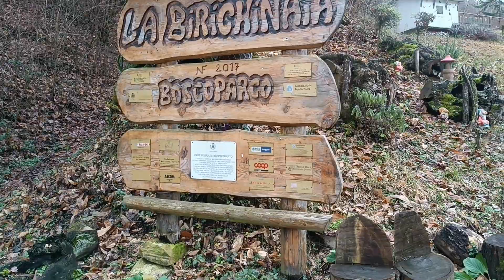Visita a Tolè e alcuni suoi posti particolari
Domenica 08 Gennaio 2023: faccio il mio primo giretto dell'anno, visitando Tolè, i suoi dintorni e alcuni suoi posti ricchi di storia e ricordi.

Ringrazio pubblicamente tutte le persone che rendono vivo il Bosco-parco la Birichinaia, un piccolo angolo magico, per i bambini di ogni età.

PS: ogni video di questo canale non ha alcuna pretesa di forma o di contenuto: sono semplicemente ricordi di piccoli momenti in scooter.
Grazie

Info:
Video creato con Movavi Editor Plus.